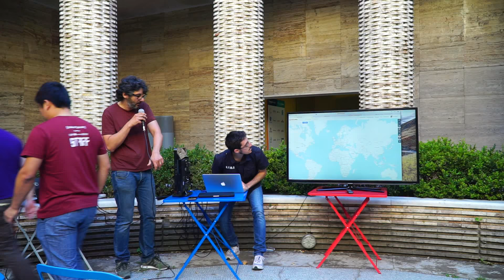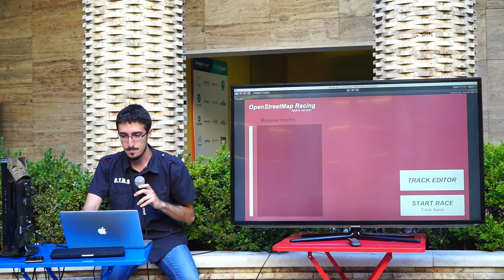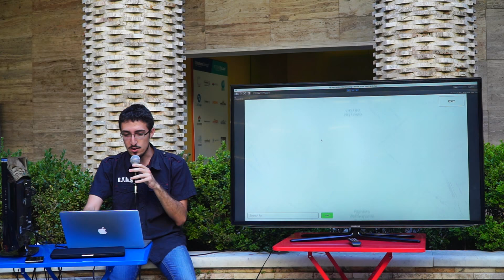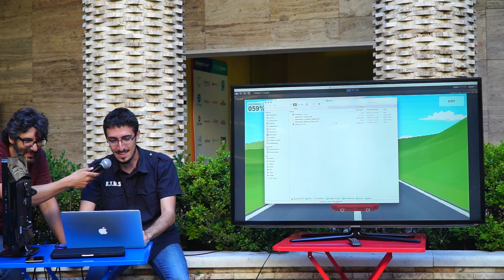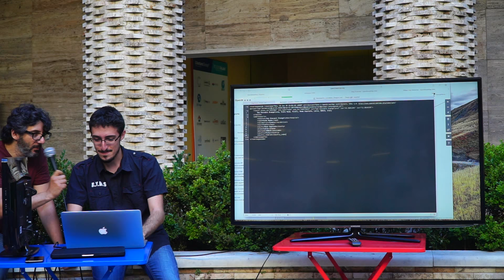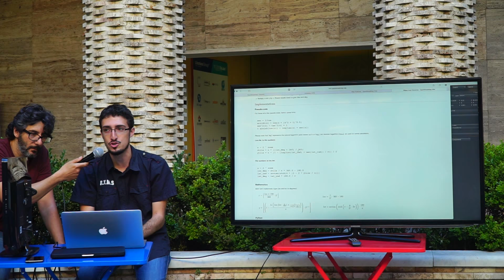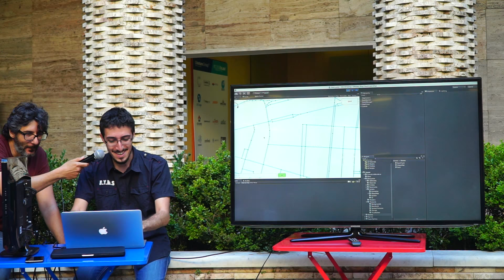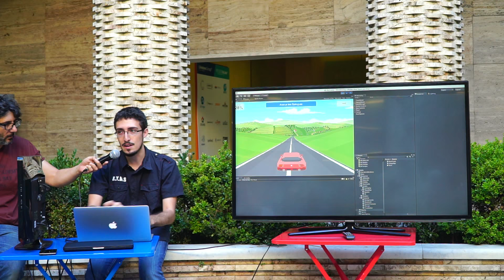Danjel Ricci - Gamedev "OutRun sotto casa tua: corse retro su OpenStreetMap"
Danjel Ricci, sviluppatore di videogames, presenta il suo talk gamedev "OutRun sotto casa tua: corse retrò su OpenStreetMap" al Codemotion Summer Tech Meetup del 25 giugno 2015!